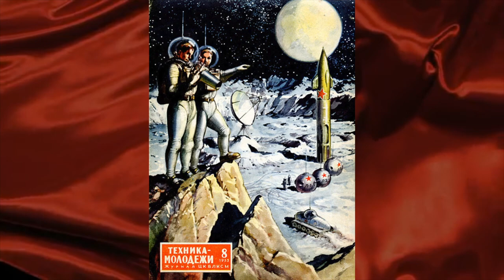Проект Лазарь - Красная армия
Заправлены в планшеты
Космические карты,
И штурман уточняет
В последний раз маршрут.
Давайте-ка, ребята,
Закурим перед стартом:
У нас еще в запасе
Четырнадцать минут.

Я верю, друзья,
Караваны ракет
Помчат нас вперед -
От звезды до звезды.
На пыльных тропинках
Далеких планет
Останутся наши следы.

Когда-нибудь с годами
Припомним мы с друзьями,
Как по дорогам звездным
Вели мы первый путь.
Как первыми сумели
Достичь заветной цели
И на родную землю
Со стороны взглянуть.

Я верю, друзья,
Караваны ракет
Помчат нас вперед -
На пыльных тропинках
Далеких планет
Останутся наши следы.

Давно нас ожидают
Далекие планеты,
Холодные планеты,
Безмолвные поля.
Но ни одна планета
Не ждет нас так, как эта
Планета дорога
По имени Земля.

Я верю, друзья,
Караваны ракет
Помчат нас вперед -
На пыльных тропинках
Далеких планет
Останутся наши следы.

VILL4IN